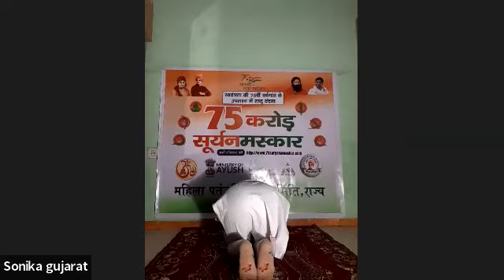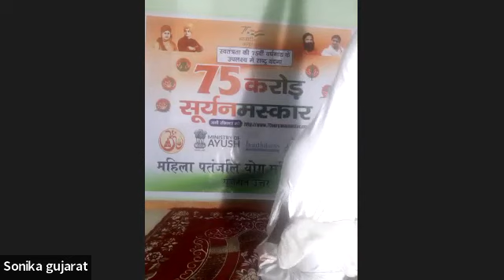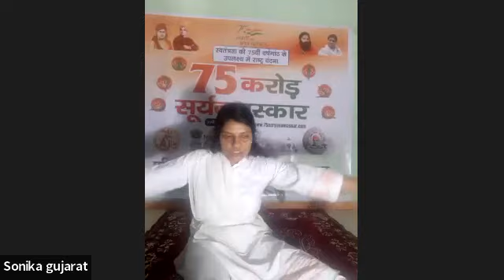practical class by adraniya sonikajii 24/1/2022